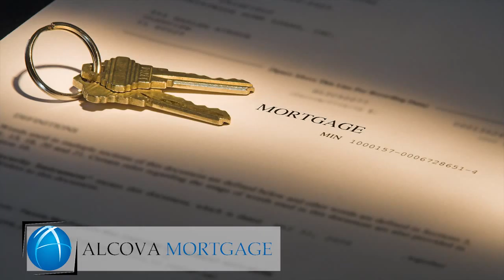Video Production Company, Videographer, Videography, Florida, Palm Beach, Orlando, Lauderdale, Miami